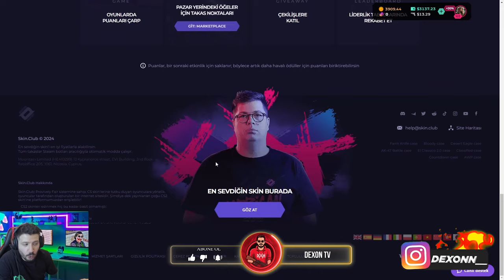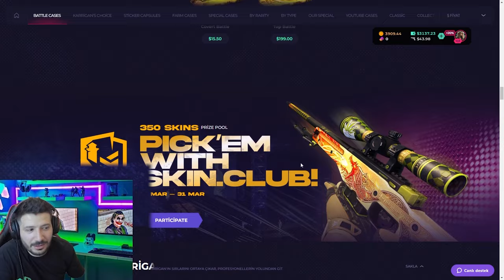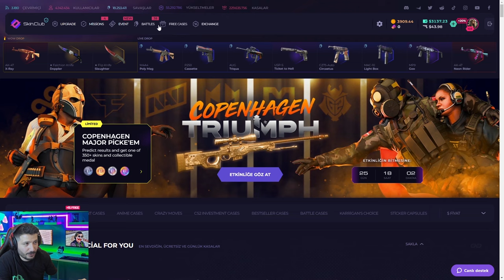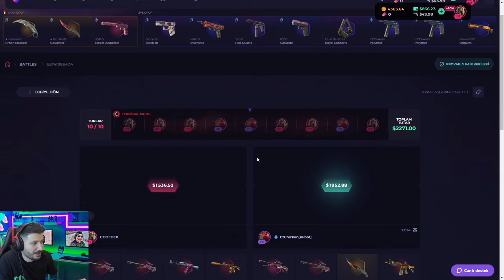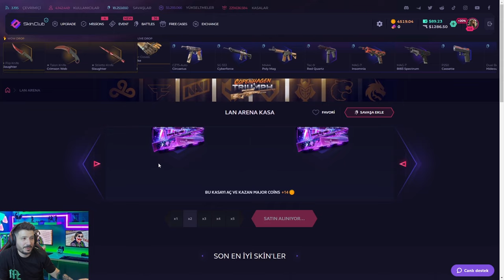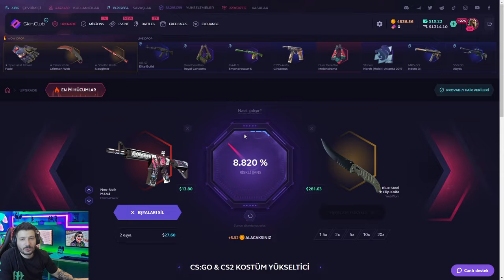EFSANE BIÇAK KATLATAN KASAYI DENEDİK CS2 Skinclub Promo Code 2024